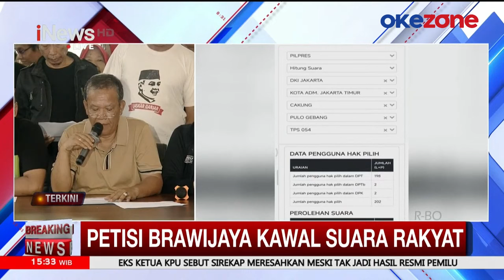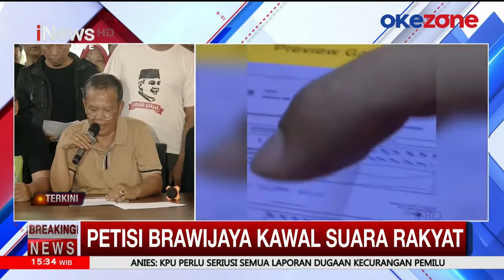Buat Petisi Brawijaya, Ratusan Kelompok Relawan Tolak Hasil Pemilu 2024 dan Minta Pilpres Ulang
Ratusan kelompok yang bersatu dalam Forum Relawan Ganjar Mahfud, mahasiswa, dan masyarakat sipil untuk demokrasi membuat petisi yang menolak hasil Pemilu 2024. Mereka juga menginginkan pemilihan presiden ulang yang dilaksanakan secara jujur dan adil.

Isi petisi tersebut dibacakan oleh Ketum Projo Ganjar Haposan Situmorang. Ada lima poin yang menjadi tuntunan relawan terkait dugaan kecurangan dan pelanggaran Pemilu 2024.

"Kami, Forum Relawan Ganjar Mahfud, Mahasiswa, dan Masyarakat Sipil untuk Demokrasi menyatakan Petisi Brawijaya sebagai berikut. Satu, Menolak hasil pemilihan presiden dan wakil presiden oleh pemerintah pusat yang dilaksanakan pada 14 Februari 2024 yang diwarnai dengan kecurangan," kata Haposan Situmorang membacakan Petisi Brawijaya di kawasan Brawijaya, Jakarta Selatan, Minggu (18/2/2024).

Pada poin selanjutnya, Haposan Situmorang juga meminta untuk pelaksanaan pemungutan suara ulang untuk presiden. "Meminta KPU untuk melaksanakan pemilihan ulang secara jujur khususnya pilpres dengan mengganti komisioner Bawaslu dan KPU saat ini," ujarnya.

Tak tanggung-tanggung, Petisi Brawijaya juga menuntuk agar pihak berwenang mendikualifikasikan pasangan calon presiden nomor urut 02 dalam kontestasi Pilpres 2024.